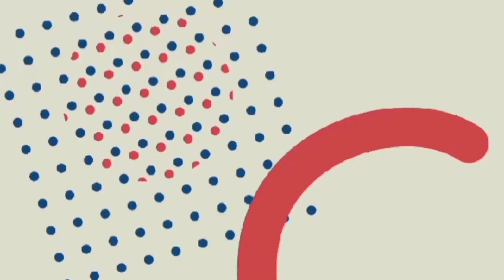இணையத்தளக் குற்றங்கள் நடைபெறும் நாடுகளில் முதலிடத்தில் உள்ள நாடு 🌍